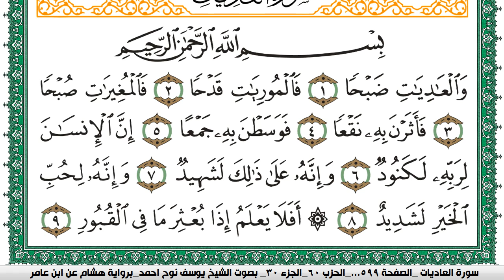سورة العاديات مكتوبة يوسف نوح احمد برواية هشام عن ابن عامر